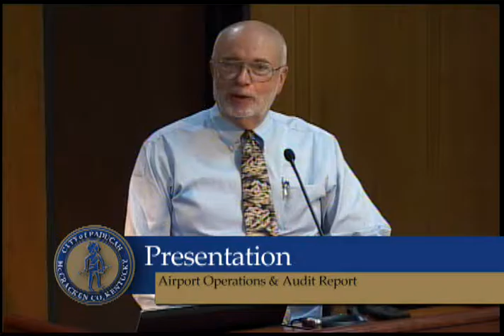Paducah City Commission Meeting, October 11, 2016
Paducah City Commission meeting held October 11, 2016.  Highlights include an update about Barkley Regional Airport activities, a proclamation for Breast Cancer Awareness Month, and the approval of various ordinances pertaining to the City's health insurance.  Government 11 Television is produced for the City of Paducah through facilities and administration of West Kentucky Community Technical College.